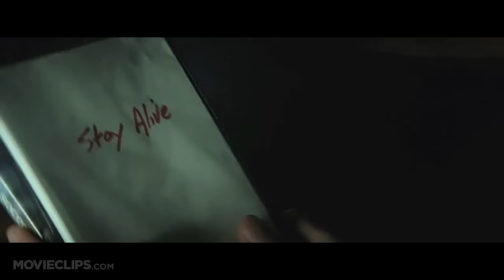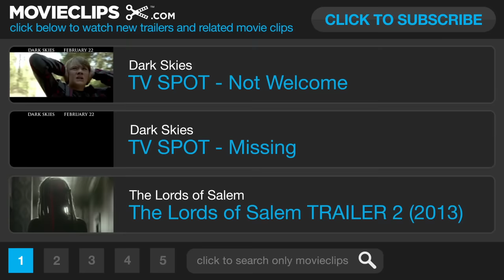Stay Alive (2006) Official Trailer #1 - Horror Movie HD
For a group of teens, the answer to the mysterious death of their old friend lies within the world of an online video game.

Director:
William Brent Bell

Producer:
Adam Del Deo
Matthew Peterman
Peter Schlessel
Anna Mastro

Writer:
William Brent Bell
Matthew Peterman

Mark Stevens